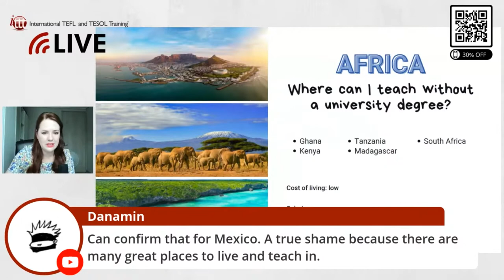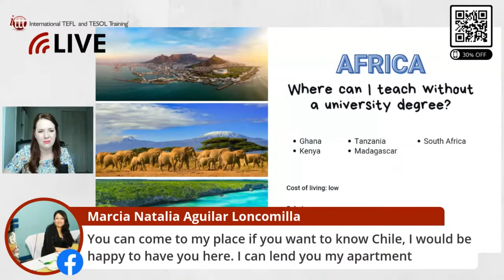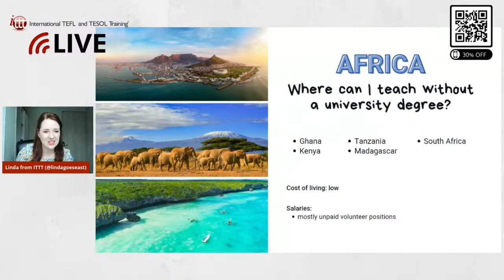Teaching English in Africa Without a Degree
From Mediterranean beach resorts in the north to the Cape of Good Hope in the south, the extraordinary continent of Africa has plenty of great opportunities for ESL teachers who are willing to seek them out. However, teaching positions in this part of the world are not as numerous or as widespread as in many other regions, so you might need to be flexible regarding your expectations and patience will almost certainly be required.